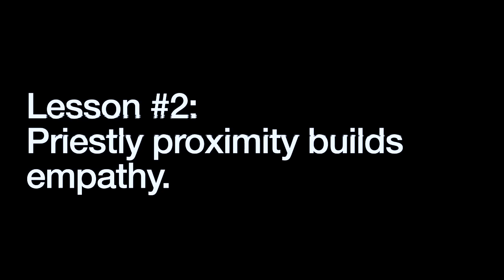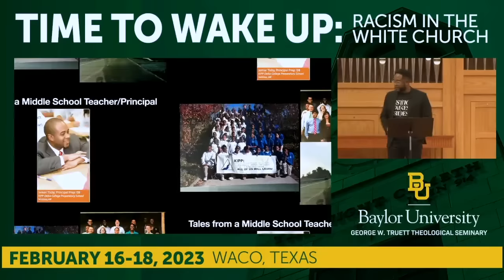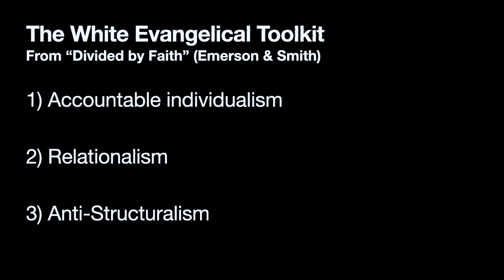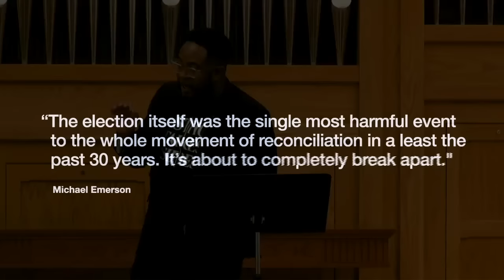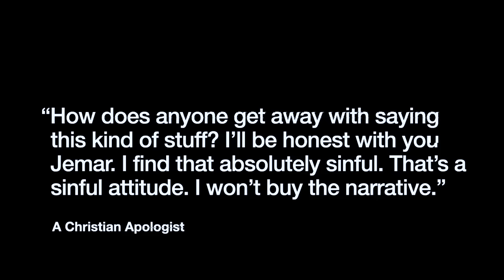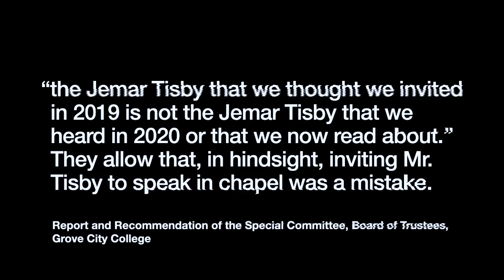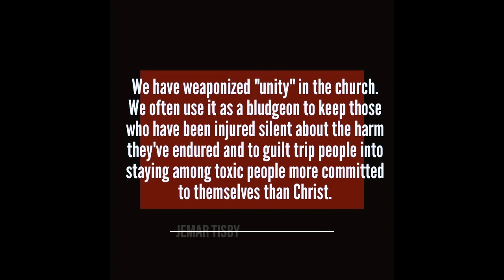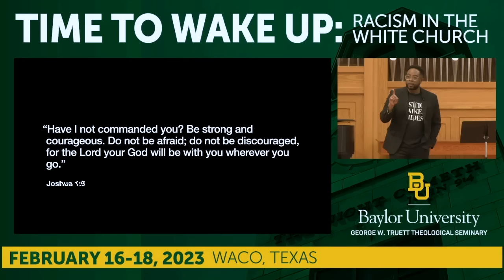Racism in the White Church 2023: "Racism, Repair, and the Church" with Jemar Tisby